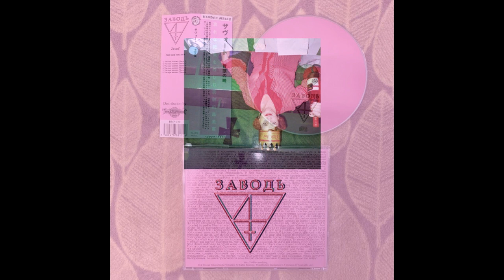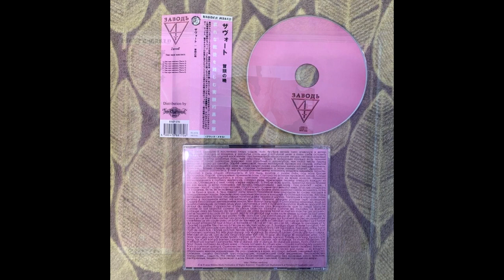Заводь — Уже заря зажглась (2019) [Full Album]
00:00 — 1. —  Уже заря зажглась I

05:14 — 2. —  Уже заря зажглась II

10:42 — 3. —  Уже заря зажглась III

21:24 — 4. —  Уже заря зажглась IV

26:47 — 5. —  Уже заря зажглась V

32:35 — 6. —  Уже заря зажглась VI

Recorded in 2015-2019 by noir squadron:

Dmitriy Samsonov - vocal, production
LV - bass, noise, production
Alexey Ilchenko - guitar, dulcimer, production

Amorth (Soom) - drums
Arseniy Zhbanov (Value) - synths, hurdy gurdy
Gasoline Tramp (Dr Jail And Mr Hype) - electro organ, guitar
Ivan Tokarev (The Warp) - sax, tube
Pavel Blumkin (Majdanek Waltz) - vocal
Jacob Ottosson (Vanhelga) - vocal
Tenebras (Nuit Noire) - vocal
Louise Marchione (Thermostatic) - vocal

Mixed and mastered by Volodymyr Hrodzytskyi

Заводь is black metal band from Kharkiv, Ukraine.

00:00 — 1. —  Уже заря зажглась I
  Зарёй свинцовой костенела гладь
Садов, чьих прутьев ветхих тлен
Впивался в ветер встречный.
Холодным камнем у распутья стать
Или распутной деве в плен
Себя оставить вечный.
Явление бездушней ласк мечты -
Пустынных троп негаснущие звезды,
Светила мертвые, увядшие хребты
Разбитых птиц, чьих опустели гнезда.
В знаменьях правда есть темнее черноты.
И голос шепотом тревожит сон утробный
О душегубах, чьи глаза чисты
Перед мирами страха до озноба.
Зарёй свинцовой, пылью могильной.
Кровью на скулах, забытой свободой.

05:14 — 2. —  Уже заря зажглась II
  Их колосящийся меж листьев силует
Ронял улыбками мечты на твердый камень.
Кричали... Болью стынуть не желая,
Сгорали пламенем в тени немых планет.
Дышали, с хрипом ложью разливаясь.
В ней утопали ранние цветы,
Казалось, радуясь лишиться теплоты.
Обратно в пыль седую обращаясь.
И эта пыль, взлетая с роем пчёл,
Под ноги босые бросалась.
Порой причудливые принимая позы.
Ступала по волнам кровавою луной.
Следы её невольно превращались в розы,
Шипами оголяющие дно из ярких красок.
Немного засмотревшись в глубину вздохнула,
Согнула руки, приглашая тишину
Отведать каждую из масок.
Обнявшись с ней, глаза закрыв нырнула.

10:42 — 3. —  Уже заря зажглась III
  Несли твою труну. Тремтіли ґрона-бризки
на віях яворів,
а вечір похиливсь так низько, низько-низько -
ще мрів - про ранок? - мрів...
і плакали - чого? - старі-старі мотиви,
старі слова -
сочили тугу вижатої ниви,
ізгаслих сподівань.
А я мовчав. Як ти. Як ти мовчиш і досі.
І боляче, так боляче мені:
навколо скрізь молилась осінь,
а ти була в труні.

21:24 — 4. —  Уже заря зажглась IV
  Robert Desnos "Le suicidé de nuit"
Les rameaux verts s’inclinent
quand la libellule apparaît au détour du sentier
J’approche d’une pierre tombale plus transparente
que la neige blanche comme le lait blanche
comme la chaux blanche blanche comme les murailles
La libellule patauge dans les flaques de lait
L’armure de verre tremble frémit se met en marche
Les arcs-en-ciel se nouent à la Louis XV
Eh quoi ? déjà le sol dérobé par notre route dresse la main
Se bat avec l’armure de verre
Sonne aux portes
Flotte dans l’air
Crie
Gémit pleure ah ! ah ! ah ! ah ! sillage tu meurs en ce bruit bleu rocher
Les grands morceaux d’éponges qui tombent du ciel recouvrent les cimetières
Le vin coule avec un bruit de tonnerre
Le lait le sol dérobé l’armure se battent sur l’herbe
qui rougit et blanchit tour à tour
Le tonnerre et l’éclair et l’arc-en-ciel
Ah ! sillage tu crevasses et tu chantes
La petite fille s’en va à l’école en récitant sa leçon.

26:47 — 5. —  Уже заря зажглась V
Cornelis Vreeswijk "Sommarkort"
Somliga säger vi lever I evighet,
Fast döden är det sannaste som dom vet.
Andra säger lyckan finns I ett ögonblick,
Fast dom aldrig hann I fatt de dom fick.
I kärlek och hat, fiende, kamrat,
Glädje och sorg, hydda och borg.
Tar vi ett kort på barnen I sommar tid,
När dom dansar, när vi dansar.
En stund på jorden.
Om du går runt I cirklar, eller rakt dit du vill,
Om du står långt I från eller tätt intill.
Vi spar alla lögner till morgonen efter,
Och reser dom glas som föll under festen.
Tar vi ett kort på barnen I sommartid,
När vi dansar, när vi dansar.

32:35 — 6. —  Уже заря зажглась VI
  Одиночество человеческое в этой пламенной вьюге
Сковано, заперто,
и в своей многогранности наскоро слеплено наново...
Не из песка или глины — из воздуха,
Обросшего жиром карцерным.
Не раз срываясь в крик, его голос зыбкий, глянцевый
Хрустел словами, словно безтелый трус-падальщик,
Называющий себя хищником. Беспокойства шуршание...
Гадость. На гнилых ногах благолепия,
Чахнущего
Без кровавых месс Христом одобренных, тишина провожает
В даль белую своих сыновей.
Снегом порошит по ветру.